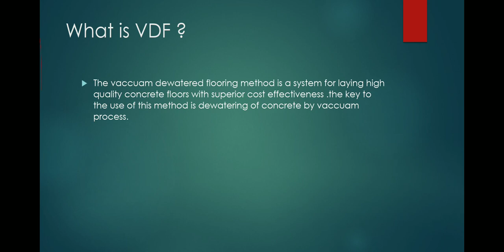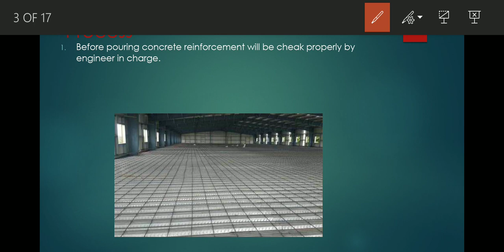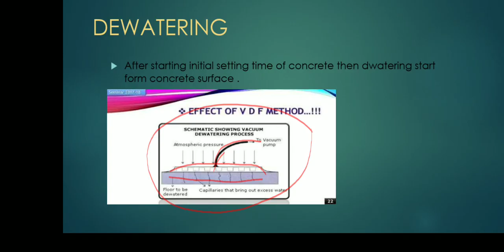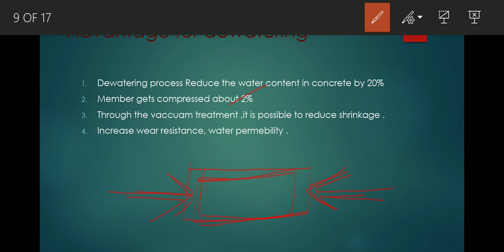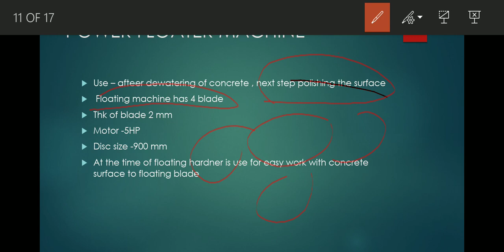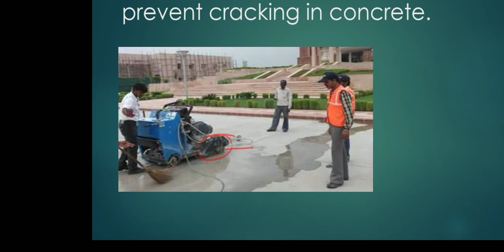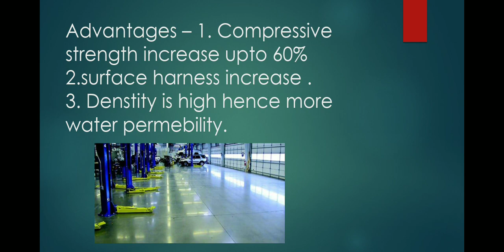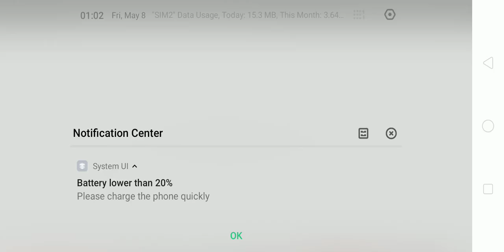All information about VDF flooring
Must watch civil engineers